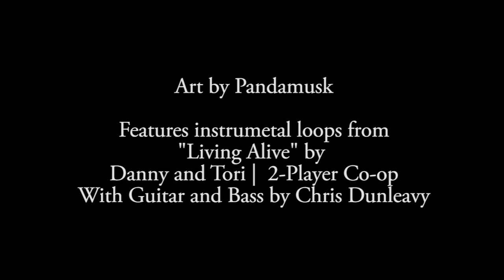Shadow Boxer Timelapse by Pandamusk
The faux movie poster for the upcoming 8bit animated short The Shadow Boxer featuring Nick Scarpino of Kinda Funny.

Real world duration about 3.5 hours. I only started recording a few minutes into the face and didn't record another 30 minutes off the end for text, final colour balance, tweaks and glows.

Used Kyle Websters oil brushes and a couple of custom brushes.

Music featured includes 45 second instrumental loops (unceremoniously hacked together by me) from upcoming song to be used for The Shadow Boxer:

"Living Alive"
Danny and Tori | 2-Player Co-op
With guitar and bass by Chris Dunleavy

Danny's twitter: @tuanews
Mine: @pandamusk